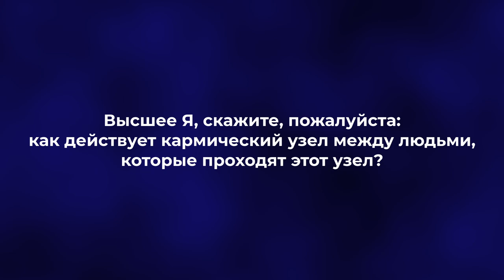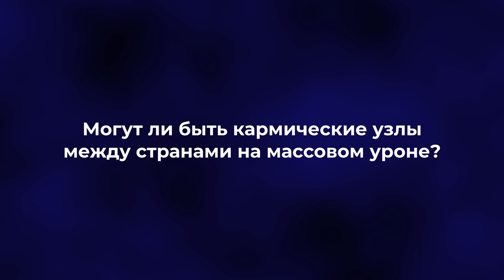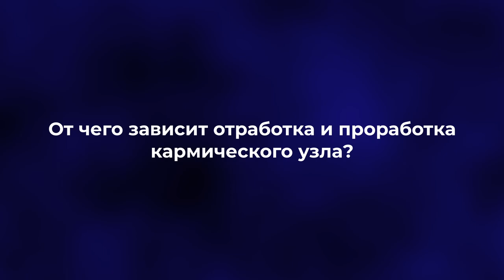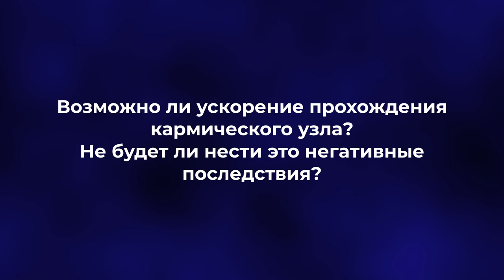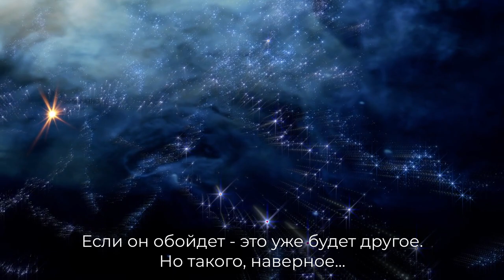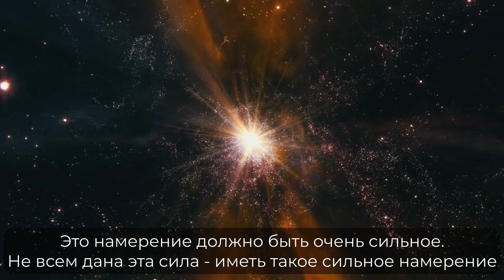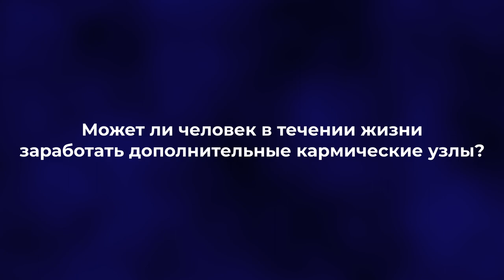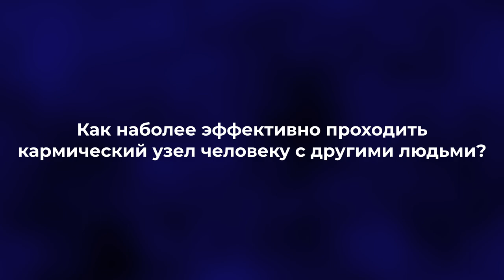ЧТО ВАЖНО ЗНАТЬ про КАРМИЧЕСКИЕ УЗЛЫ, кармические связи и кармические истории.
✅ Зачем нам даются сложные отношения и как изменить ситуацию?
✅ Всегда ли кармический узел действует негативно?
✅ Как формируются кармические узлы, сколько жизней?
✅ Можно ли избежать кармических отношений?

В этом видео мы расскажем вам о понятии кармического узла и о том, как проживать, отрабатывать, проходить  кармические узлы самостоятельно как с партнером, так и с другими людьми.

Ответы на эти вопросы будет давать Высшее Я  Слипера. У вас есть уникальная возможность посмотреть как проходит сеанс общения с Высшим Я и погружением в трансовое состояние онлайн.

Переходите по этой ссылке, чтобы зарегистрироваться на ближайший старт потока онлайн-курса "Гипноз и Слиперство"